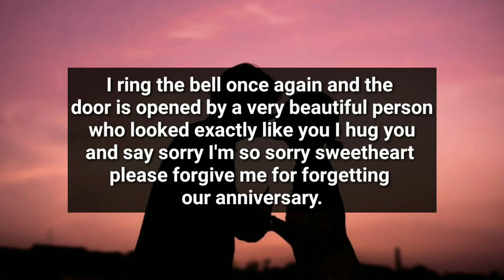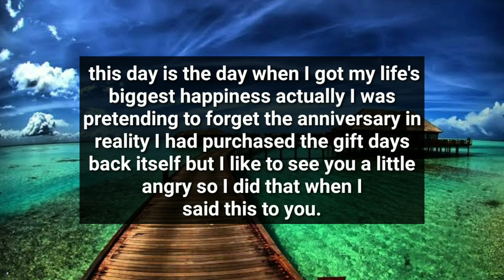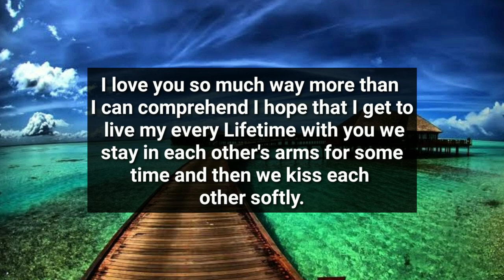You Will Feel So Happy Knowing What Happened To Them Last Night 🤔🥰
divine feminine
twin flame